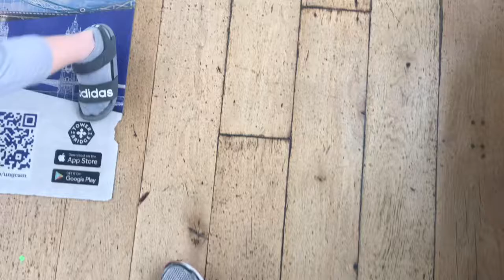Walk across Tower Bridge in London